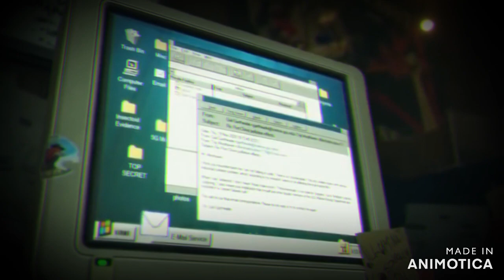[GMV] Glorious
🎵Song by Raphael Lake🎵
🎥Edited by Darryl Keith Ford Gaming🎥
"Darryl Keith Ford Gaming" is a channel ran by Darryl Keith Ford Jr.
And here on this channel you'll see GMVs, GTA 5 Music Videos,
and sometimes other stuff.
I currently use Animotica as my video editor to edit my videos.
The link to the video editor, I use it's right here!